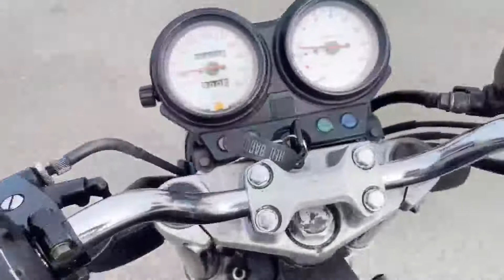ホンダ ホーネット250 1996年モデル！HONDA！ネイキッド！エンジン好調！ノーマル車！セル式！水冷！4サイクル！4気筒！